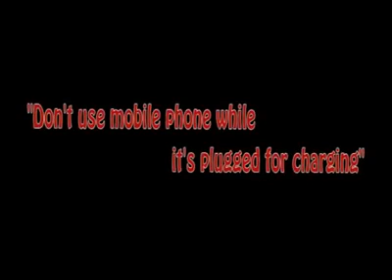Best funny videos gives a msg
Phone charge krte waqt na to net use krre aur na hi kisi se BT Karen y apki jindagi ko  2second m khtm kar skta h so plz be aware from those things and do not try that kind of think those who were taking our life